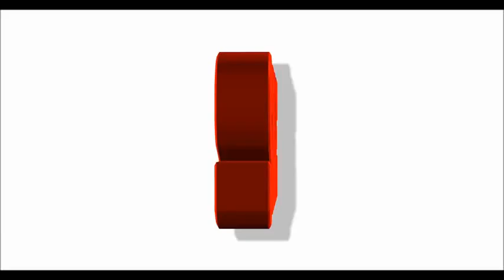Johnny Osbourne Dub Plate Playing